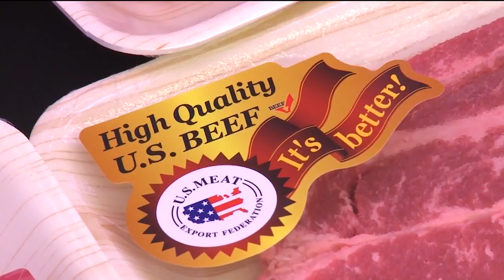Montana Ag Network: Farmers and ranchers pleased with new Japan trade agreement